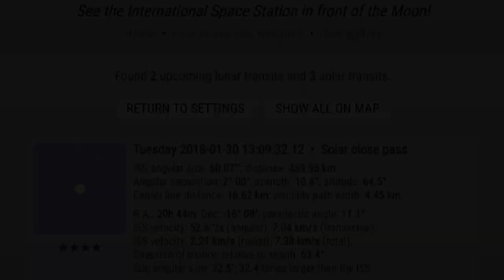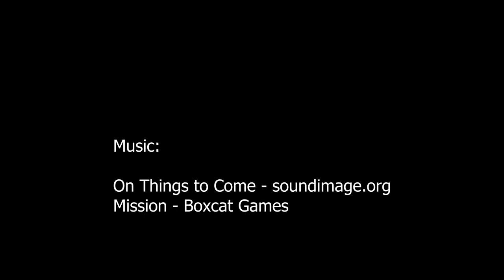In The Shadow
A short video about getting to and videoing an ISS solar transit at the end of January 2018 in NZ. Planning, travelling and then editing is a LOT of work for what is only 0.6s of video! However, the timing wrt weather and time of day (the higher the sun is, the larger the ISS appears to be) made it very worthwhile. Perfect conditions and a good result.

You can see the ISS solar PV arrays extending on both sides of the complex, and also see the thermal radiators (which are aligned to minimise solar gain) inside them, close to the Russian spine of the ISS.